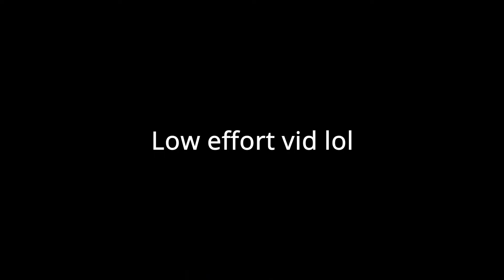The most OP crosshair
ayop undertale music kinda slaps tho

jus some tags cos why not: pvp, crosshair, boxing, bridge, minecraft, mineman, blockin K thats all i can think of bye